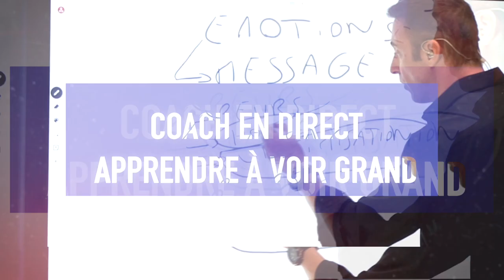Apprendre à voir grand I Franck Nicolas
Florence enseignante souhaite faire une reconversion professionnelle. Elle a contacté Franck Nicolas pour avoir ses conseils

Nos meilleurs programmes de formation:
Programme SPARK: Une année de formation et de coaching en ligne pour une transformation totale ➡️